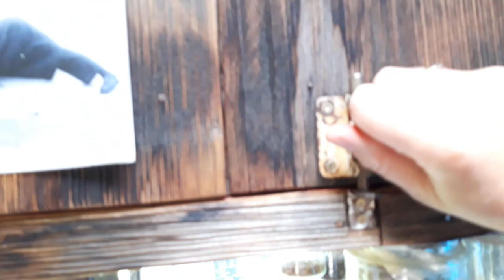Los geht's! | Die Reise in Steppen | წავედით! მოგზაურობა უდაბნოში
გმადლობთ,
თამარი

საკონტაქტო რეკვიზიტები:
ტელეფონის ნომერი: 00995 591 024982

!!! ვიდეოს გადმოწერა და სხვა არხზე ატვირთვა დაუშვებელია !!!